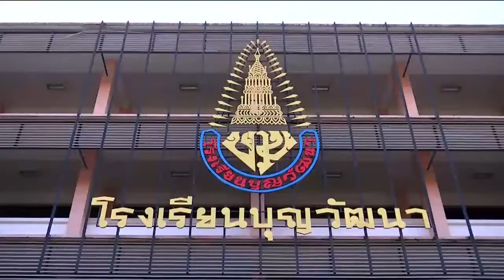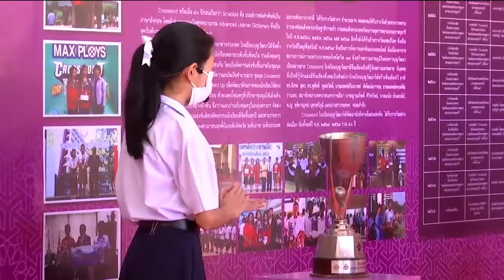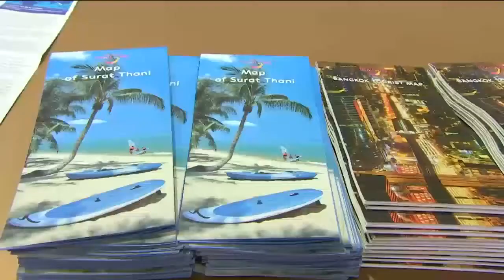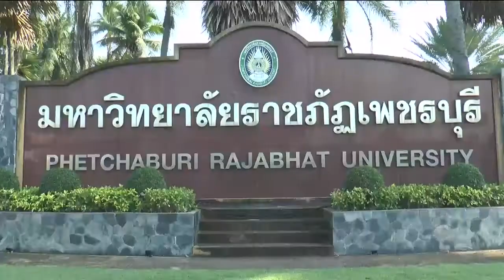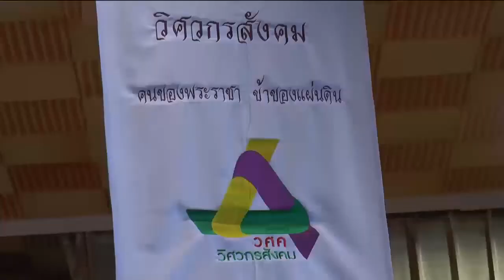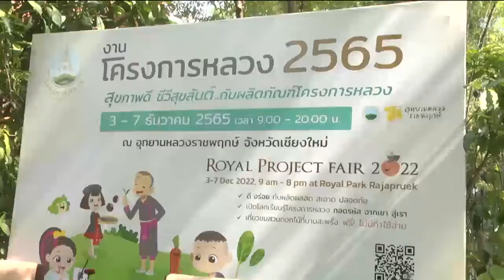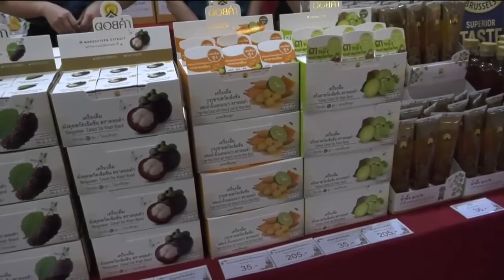ข่าวในพระราชสำนัก 9 พ.ย. 65